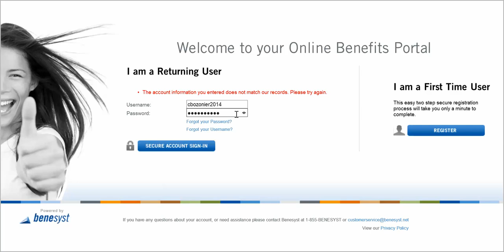7/17/2014 8:07:06 AM